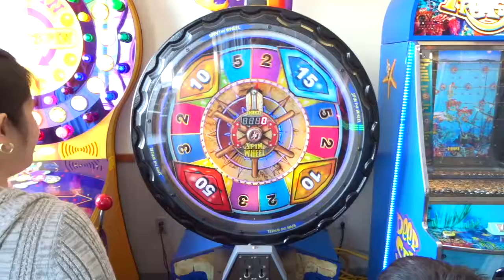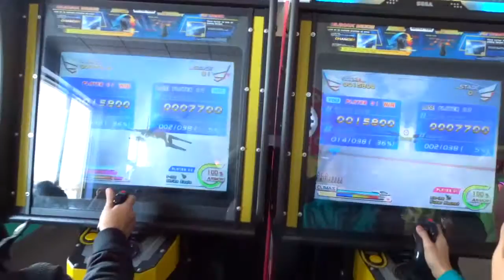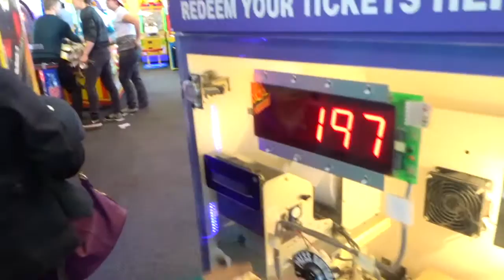WINNING MOMENT at CHUCK E CHEESE'S Family Fun Indoor Games & Activities for kids Children Play Area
Mommy had her WINNING MOMENT! Chuck E Cheese Indoor Games with the kids! Awesome Children Play Area!

We brought the kids a Chuck E. Cheese to enjoy and have fun. We played a lot of games and the best part is Mommy had her winning moment in the Pin Wheel Game. Who won the basketball match game and how many tickets we collected?

We hope that we have brought you fun, joy, and laughter in this video.

*** SUGGESTED VIDEOS ***

Toys for Girls (Barbie, Disney Princesses, Shopkins, Doc McStuffins, Peppa Pig, My Little Pony, Baby Alive)!

Toys for Boys (Paw Patrol, Disney Cars, Thomas and Friends, Transformers, Lego, Hot wheels, Star Wars, Power Rangers)!